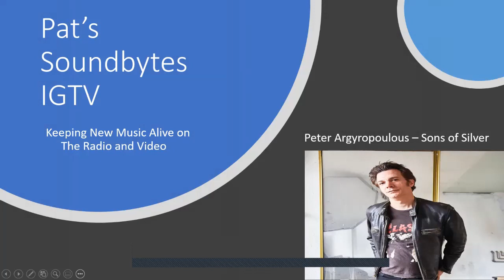Rocker Peter Argyropoulos of Sons of Silver promotes Debut Livestream!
Peter talks about the Livestream event, the tracks off the EP Doomsday Noises, songwriting process, recording process, behind the scene videos, touring and expecting 1st child and much more!!

Facebook: Patrick Calamari or Pat's Soundbytes Unplugged!